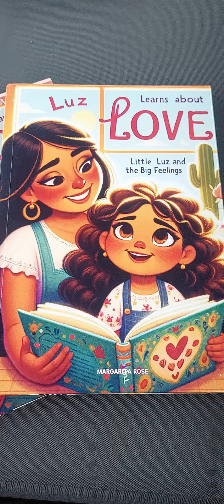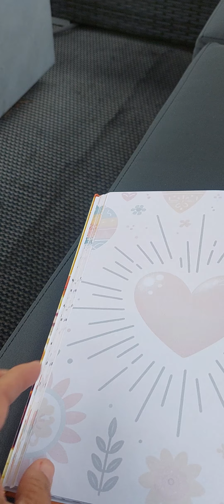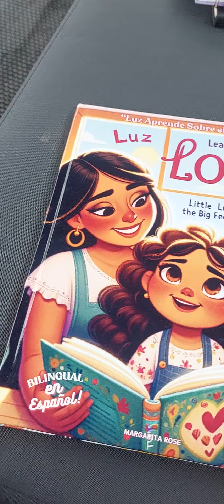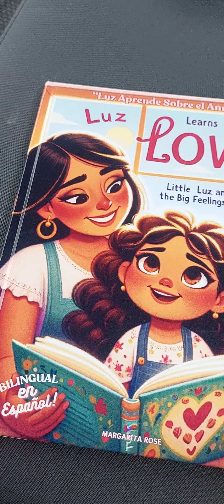Little Luz and the Big Feelings: emotional intelligence book for children with interactive workbook